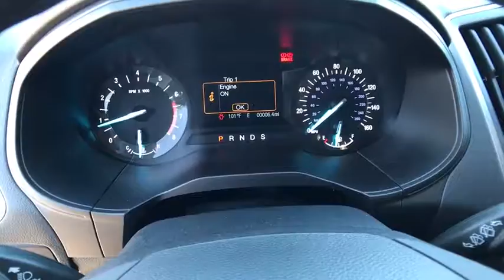2017 FORD EDGE Redding, Eureka, Red Bluff, Northern California, Sacramento, CA 17F760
2017 FORD EDGE